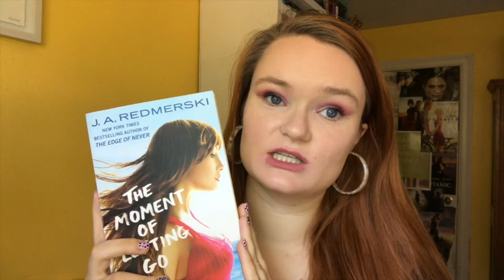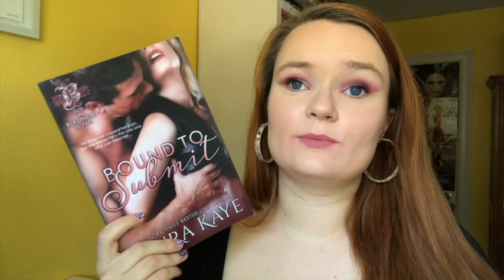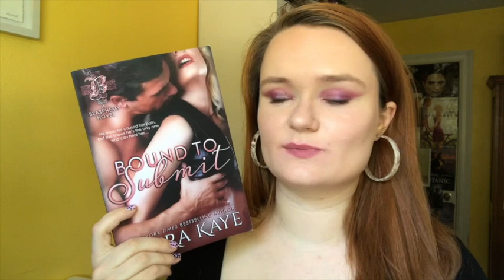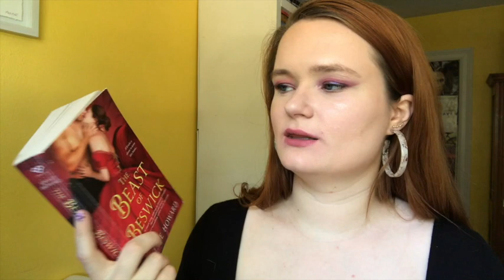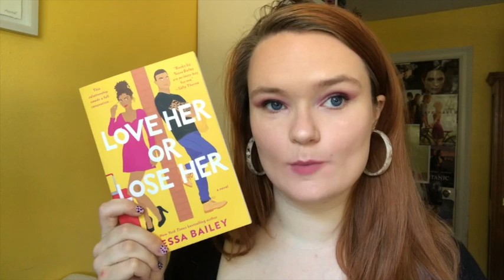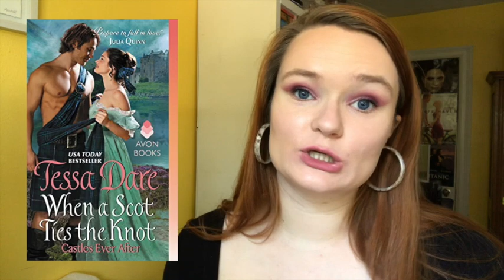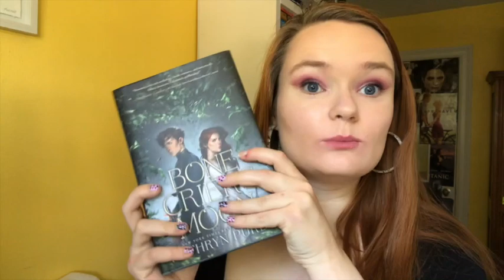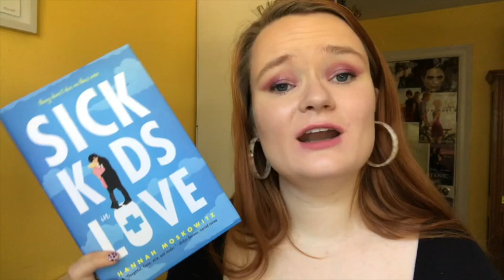april wrap up!!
Hi yall!! Here are the 19 books I read last month! Let me know if you have read any of these books, or if you plan to!! :)

xoxo Averie